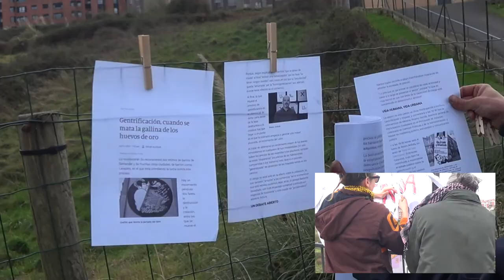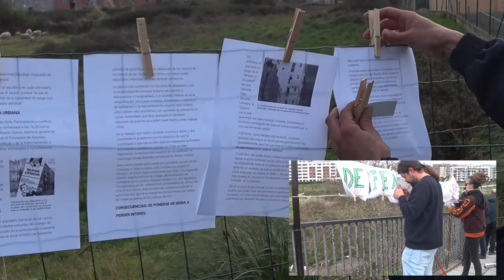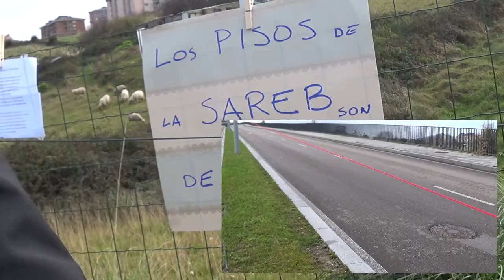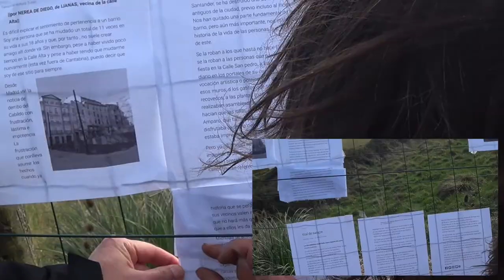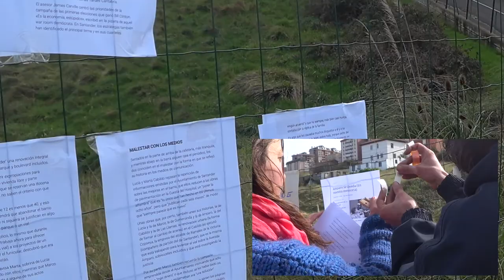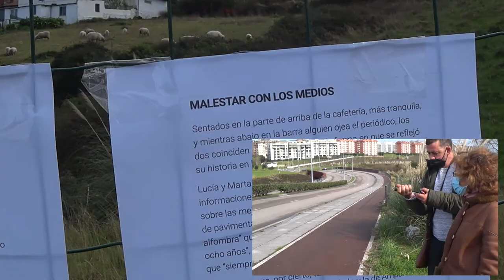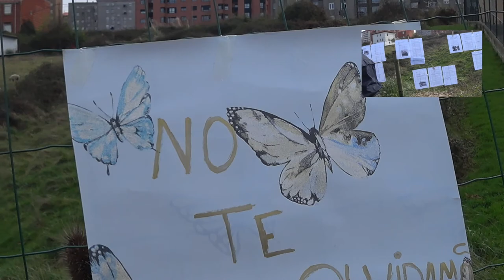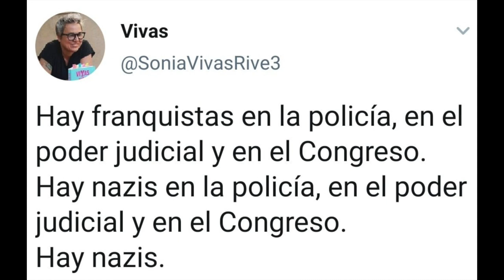220220 A tender con Amparo